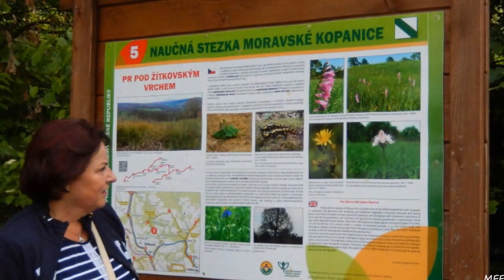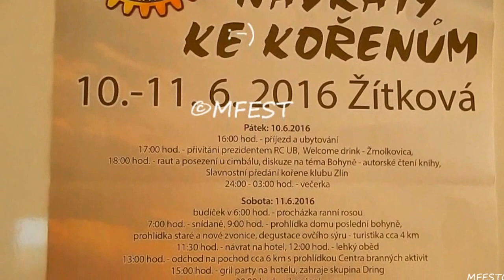Žitková - návraty ke kořenům - červen 2016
Bohem opomenutý kraj bělokarpatských lesů s magickou fluescencí tajemna, kde se protínají siločáry minulosti s budoucností, které mistrně ovládaly žítkovské "Bohyně" se svojí lidovou magií, uchvacuje návštěvníky dodnes. Moravské Kopanice reprezentované obcí Žítková jsou toho ušlechtilým důkazem. V této lokalitě se ve dnech 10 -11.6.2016 konalo setkání Rotariánů s příznačným názvem "Návraty ke kořenům". Jaká byla atmosféra tohoto setkání a co všechno účastníci absolvovali a viděli, je zaznamenáno v krátkém reportážním videu.

God overlooked, White Carpathian region forests fluescenc´s magical mystery where the field lines intersect the past with the future, which he mastered Žítkov "Goddess" with its folk magic enchants visitors today. Moravian Kopanice represented municipalities Žítková are the noble proof. In this area in 10 days -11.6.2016 held a meeting Rotarians aptly titled "Returning to Roots". What was the atmosphere of the meeting and what all participants completed a saw, it recorded a short video reportage